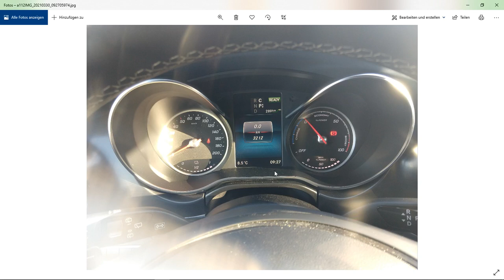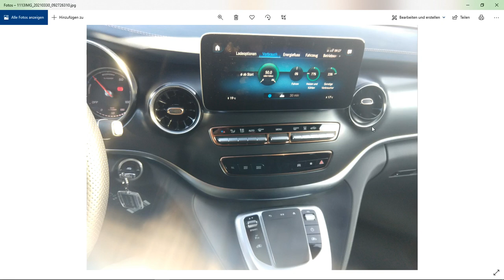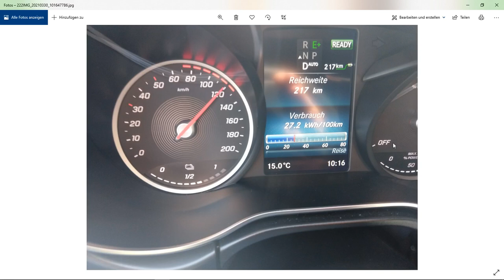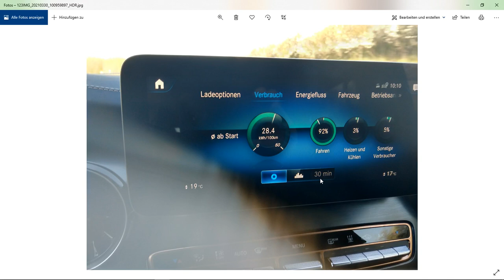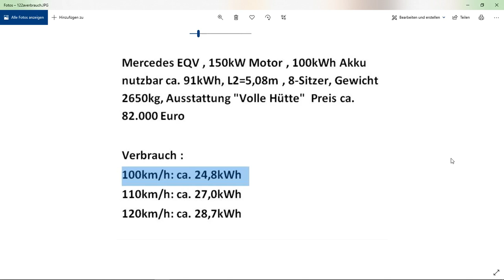mercedes EQV E vito EV 100kwh akku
full HD videos klettern und ander sportarten:
Klettern
radfahren
laufen
schwimmen
wakeboaden
snowboarden
handwerken